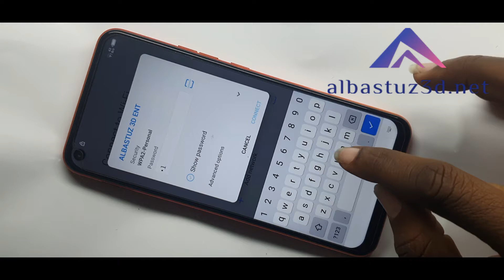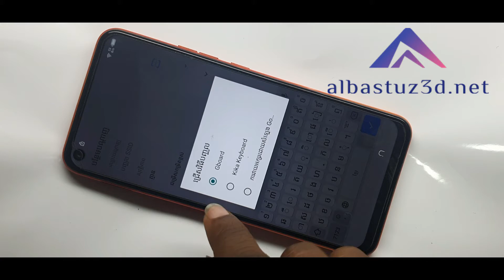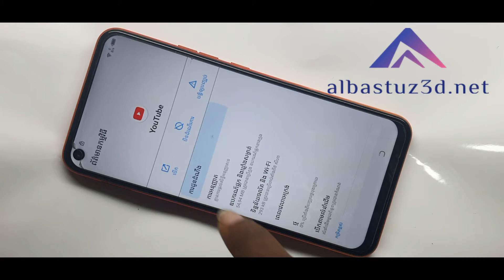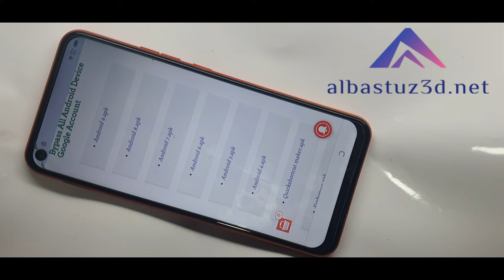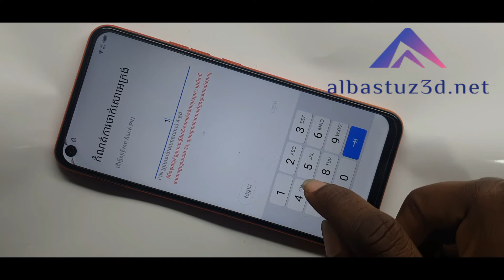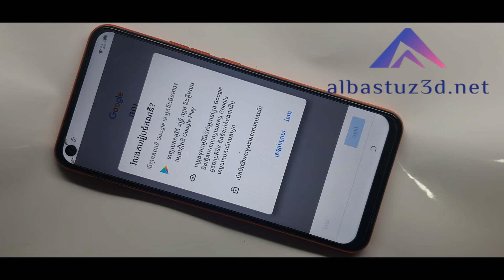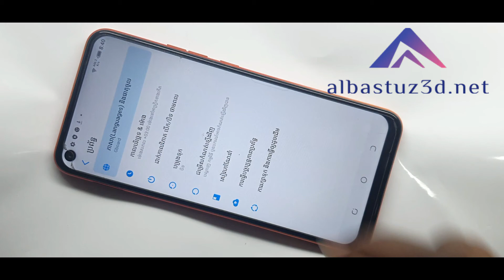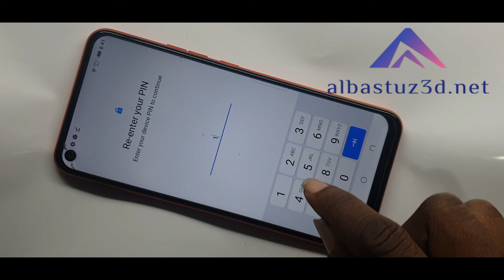ALL TECNO SPARK 5 FRP Bypass Tecno KD7h Google Account Remove 100% Easy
Through this tutorial, you will learn the following things:
How to remove a Tecno spark Google account,
Unlock Tecno spark 5,
Unlock my Tecno spark 5 without a password,
Bypass Tecno FRP,
ALL TECNO SPARK 5 FRP Bypass Tecno KD7h Google Account Remove,
How to bypass google account on Tecno KD7h FRP bypass new method 2020,